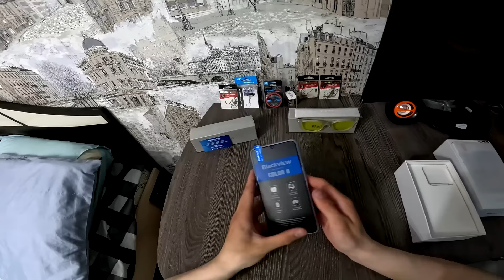Телефон Blackview Color 8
Распаковочка первого не бронированного телефона от компании Blackview